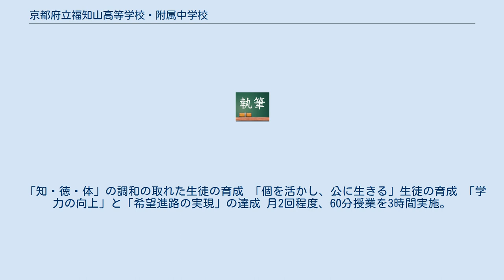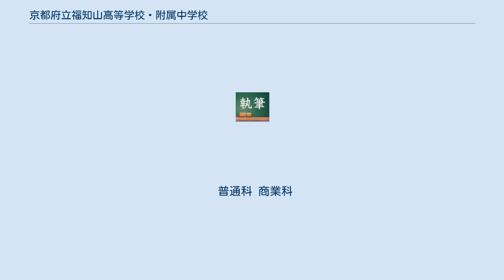京都府立福知山高等学校・附属中学校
京都府立福知山高等学校・附属中学校（きょうとふりつ ふくちやまこうとうがっこう・ふぞくちゅうがっこう）は、京都府福知山市土師に所在する府立高等学校・中学校。
同市三和町千束橋ノ谷に三和分校を設置している。
 併設型中高一貫校。
通称は福高（ふっこう）。
 本校（全日制課程） 三和分校（昼間定時制課程） 1900年に京都府立第三中學校として、一中（現洛北高校）・二中（現鳥羽高校）に次ぐ三校目の旧制中学校として開校。
なお、旧三和町に昼間定時制課程の三和分校が所在している。
福知山本校において、大学受験を意識した教育を行っている一方で、三和分校においては、農業や家政についてなど、主に就職を意識した教育を行っている。
また同分校では、土日だけでなく水曜も休日である。
 同校の学校正門に植えてある巨木は、樹齢100歳を超えるキンモクセイで、第四回卒業生が植えた木である。
このキンモクセイの木は、学校のシンボルとされている。
 ブレザータイプの制服が増加する中、福知山市では唯一、男子制服として学ランを採用している。
一方、女子制服は、紺のブレザーである。
 同校には中学校が開設されたが、他の中高一貫校のような先取りカリキュラムは一切行わないとしている。
よって周辺の公立中学校と学習進度は変わらない。
 「知・徳・体」の調和の取れた生徒の育成 「個を活かし、公に生きる」生徒の育成 「学力の向上」と「希望進路の実現」の達成 月2回程度、60分授業を3時間実施。
全員参加。
 ※2017年度（平成29年度）の状況、下記は合格者で延べ人数である。
 大学進学や短期大学進学、専修学校・各種学校進学、就職と多岐にわたるのが特徴である。
 普通科 商業科